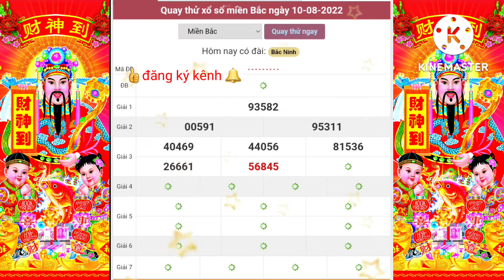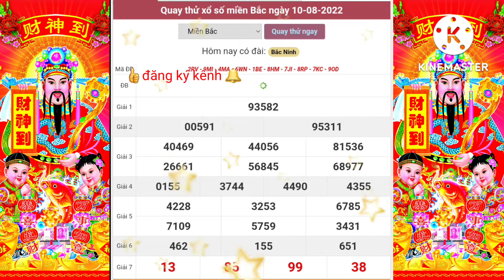xsmb, Quay cầu-dự đoán kết quả xổ số Miền Bắc hôm nay, 10/08/2022